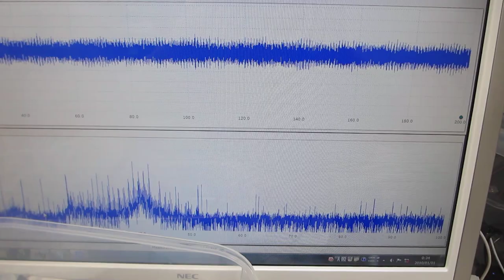２台のファンクションジェネレータを利用した、超音波のダイナミック制御実験－－スイープ発振とパルス発振による、超音波の非線形制御技術開発－－（超音波システム研究所）